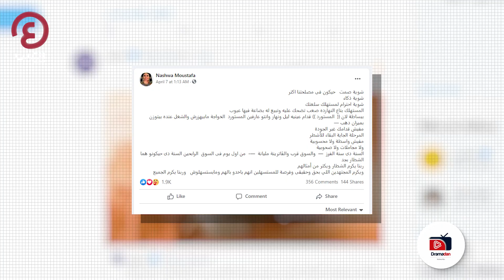درامضان | تحديات واجهت دراما رمضان 2021